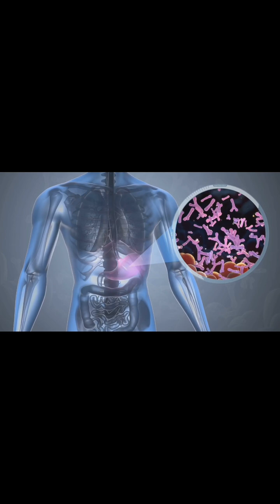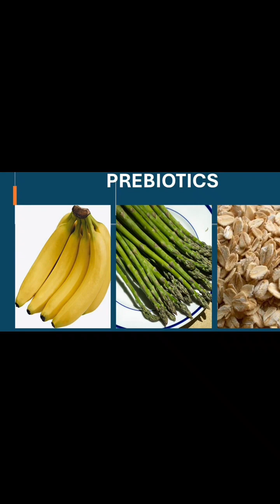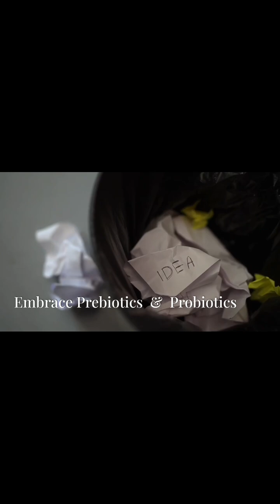👉 Probiotics Won’t Fix Your Gut Alone 🫤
Many people think probiotics are the magic solution for gut health — but that’s not the full story. In this short, I explain why probiotics alone aren’t enough, and what really matters for building a healthy gut.